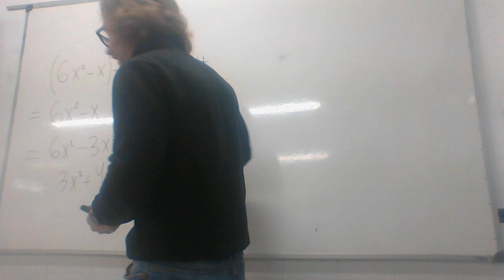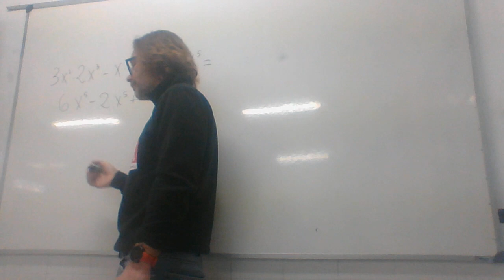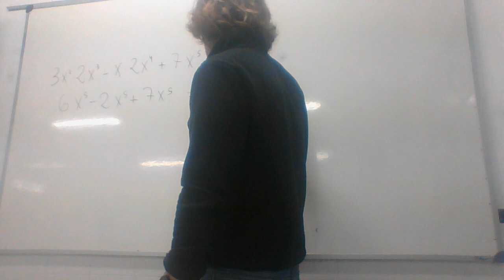Monomios Operaciones 2 PROA TIC ESO Bachillerato IES Monterroso